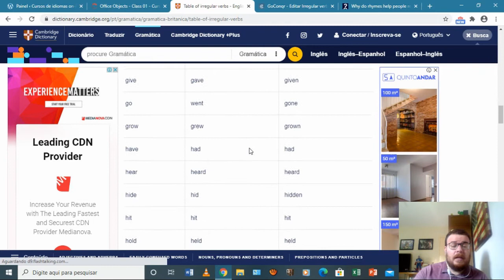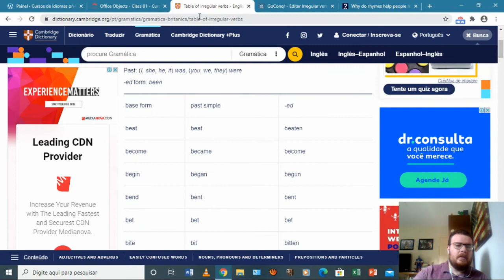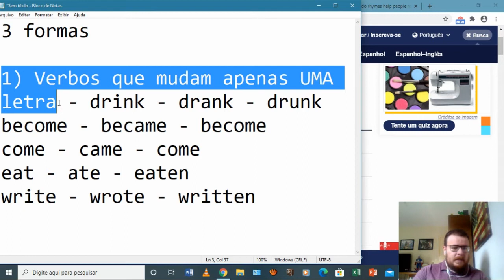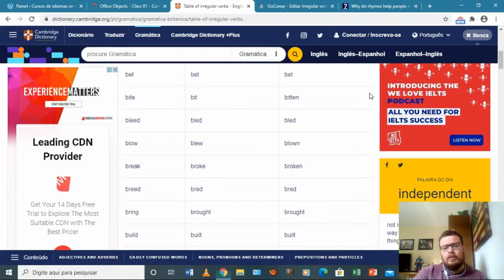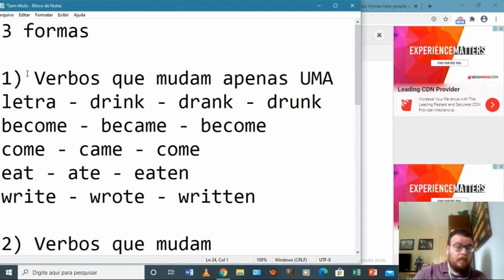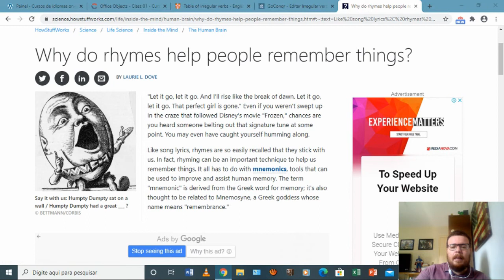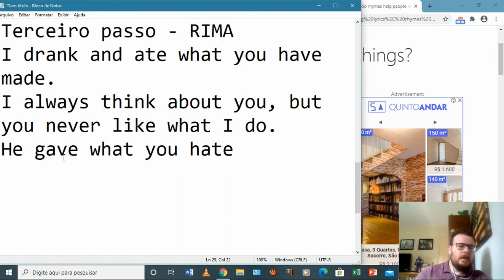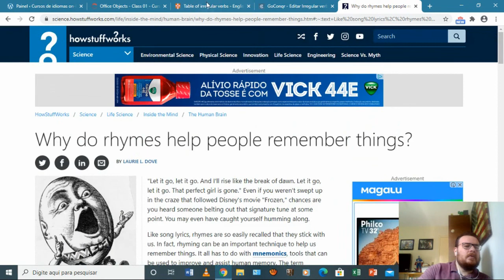Como aprender verbos irregulares em inglês com a técnica dos 03 passos!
Hi, guys. How are you doing? Hoje vamos aprender os verbos irregulares em inglês com a técnica dos 03 passos. Esperamos que curtam! ;-)

Baixe nosso e-book gratuito e saiba como definitivamente ser capaz de aprender qualquer língua

1) Verbos que mudam apenas UMA letra - drink - drank - drunk
become - became - become
come - came - come
eat - ate - eaten
write - wrote - written

2) Verbos que mudam completamente
teach - taught
think - thought
go - went
am - is - are - present
past- was - were

3) Verbos que NÃO MUDAM
cut - cut - cut
cost - cost - cost
bet - bet - bet
put - put - put

Segundo Passo - Mapas mentais
Cor - tamanhos - imagens

Terceiro passo - RIMA
I drank and ate what you have made.
I always think about you, but you never like what I do.
He gave what you hate, but you've brought him the date.
What I told you is what I never do.